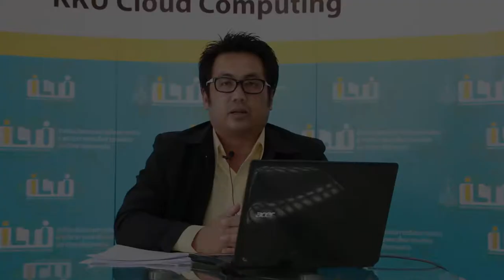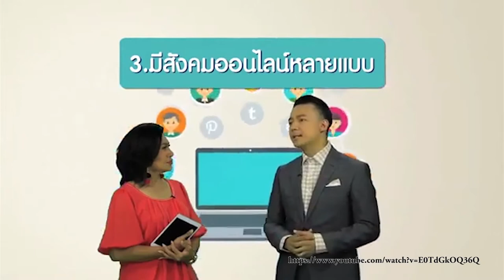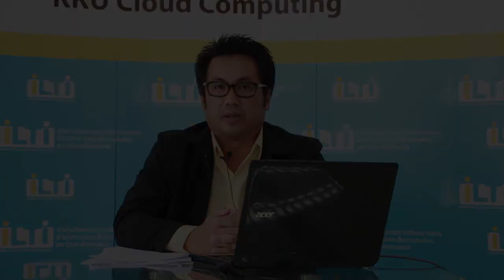KKU012 Chapter3 Topic4 Clip1